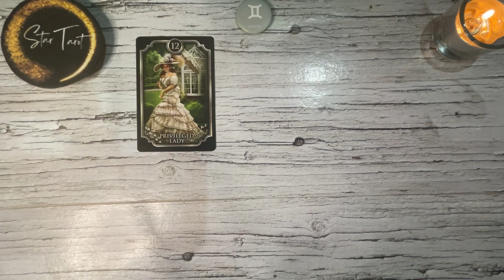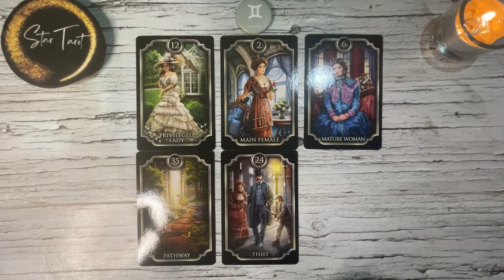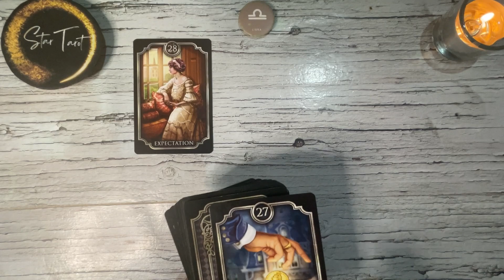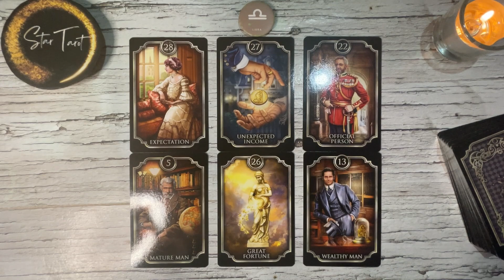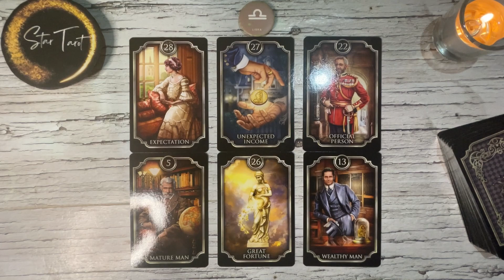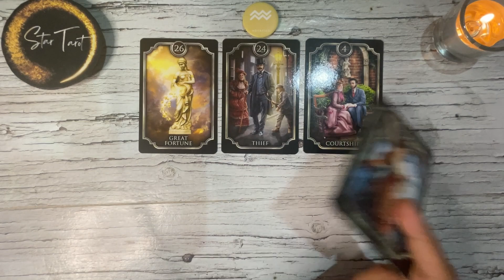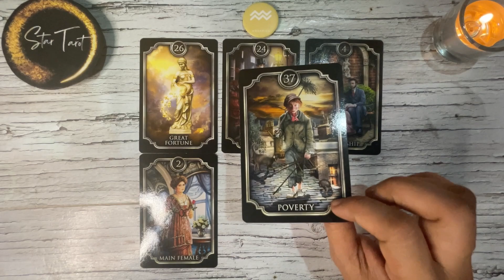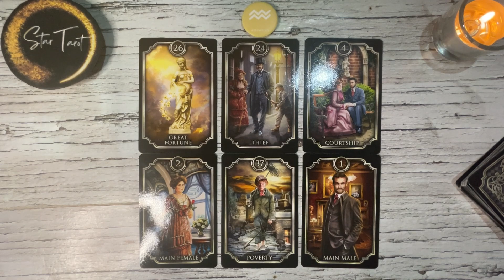October 5, 2023 🔮 AIR SIGNS ♊️GEMINI♎️LIBRA♒️AQUARIUS🌈✨ | Tagalog Tarot Reading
🦋Timestamps🦋
0:00 Gemini
4:49 Libra
10:17 Aquarius